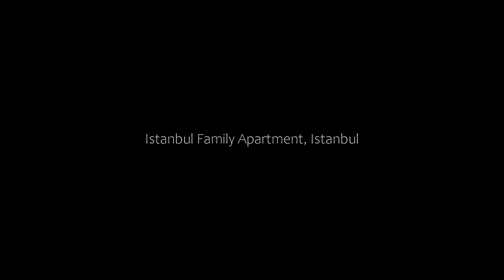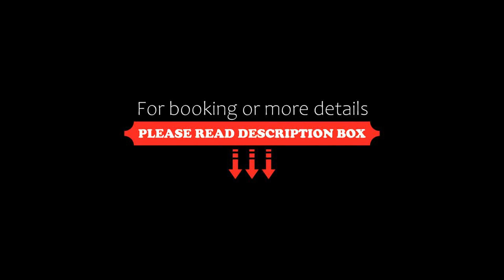Istanbul Family Apartment, Istanbul, Turkey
About Property:
You're eligible for a Genius discount at Istanbul Family Apartment! To save at this property, all you have to do is sign in.
Located in Istanbul, Istanbul Family Apartment is 800 metres from the Grand Bazaar and 1.1 km from Blue Mosque. It offers self-catering apartments with free WiFi access and air conditioning.

Each apartment features a flat-screen TV with satellite channels. The bathroom is fitted with a hairdryer, free toiletries and a shower. Slippers are also provi...
Property Type: Hotel
Address: Muhsine Hatun Mah. Mustesar Sok N:2, Fatih, 34400 Istanbul, Turkey
Searching For
1. Istanbul Family Apartment - Istanbul - Turkey
2. Istanbul Family Apartment - Istanbul - Turkey Address
3. Istanbul Family Apartment - Istanbul - Turkey Rooms
4. Istanbul Family Apartment - Istanbul - Turkey Amenities
5. Istanbul Family Apartment - Istanbul - Turkey Offers and Deals
Audio Credit:
Track Title: Blank Slate
Artist: VYEN